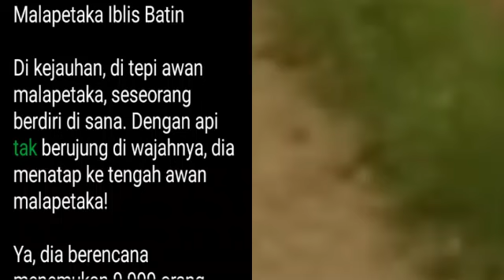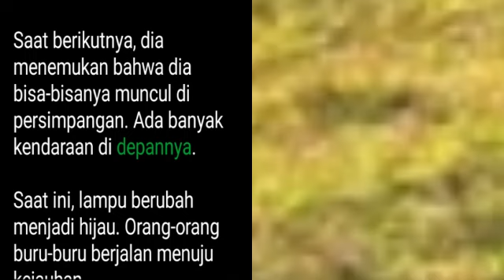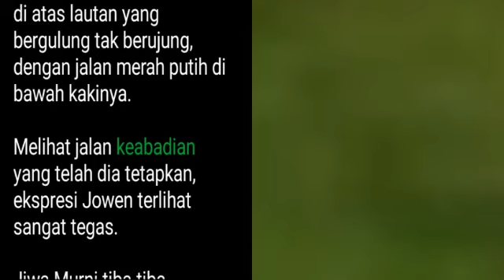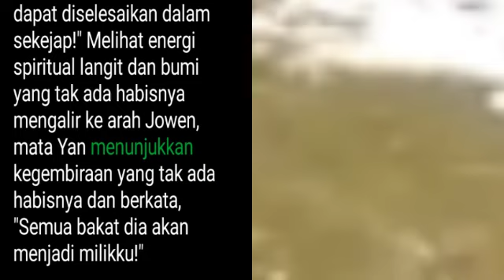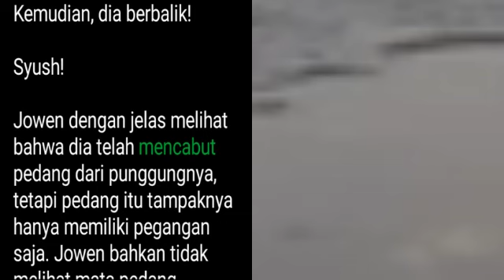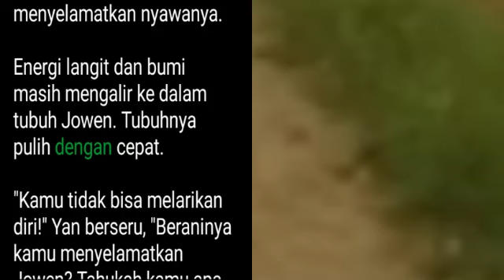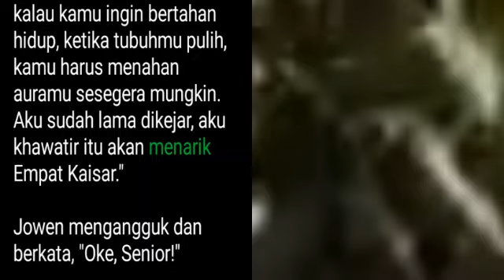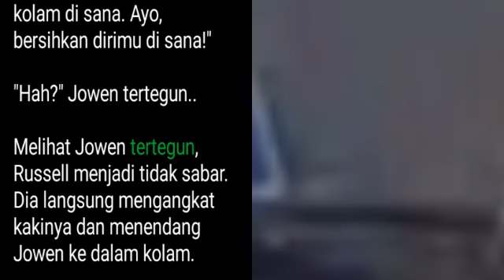Bab 1921-1922 | Kesatria Tunggal Ilmu Kedokteran | Raja Kedokteran Di Alam Semesta, Jowen Chu